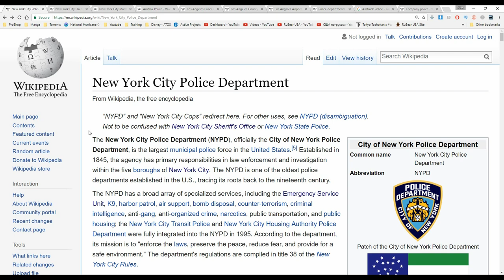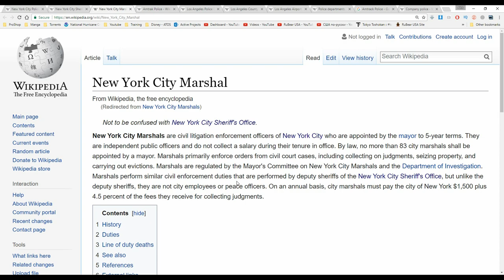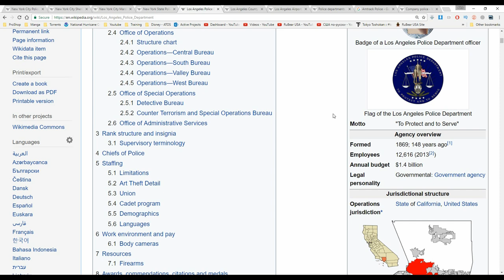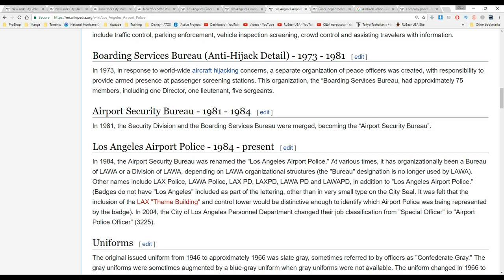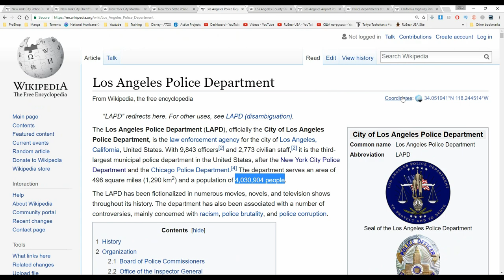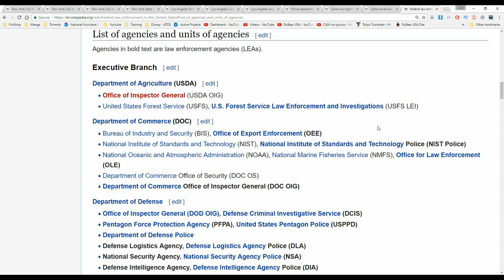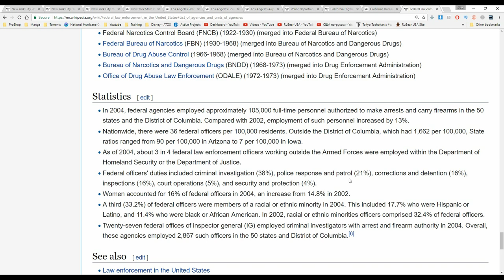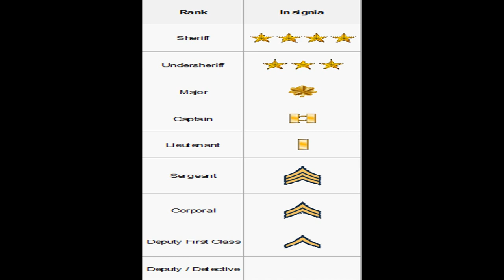Что такое полиция США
Что такое полиция США - их очень много и без центрального управления. Муниципальная, Шерифы, Штата, Университета, Железной Дороги и тд...

Ну или чувствуете себя настолько хорошим что даже помочь можете Заранее спасибо тем кто может и хочет.

Боевое Оружие Гражданское RuBear Если вы видите ссылку на Амазон то и покупаете что то с ней - то мне возможно придет процент (1-2%) от продажи через программу Amazon Associates . For Youtube Reviewers - videos are created in full compliance with Youtube content policies. - для поддержки канала